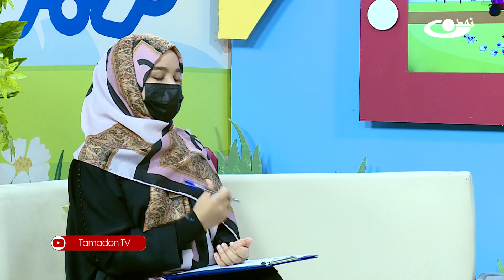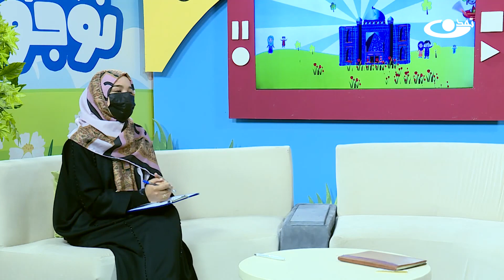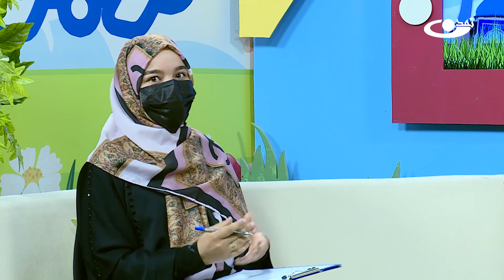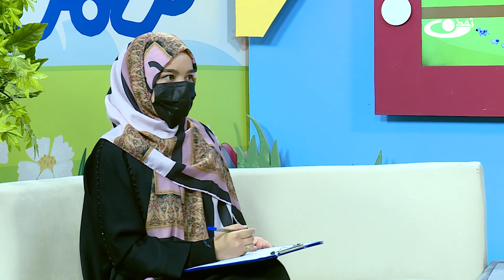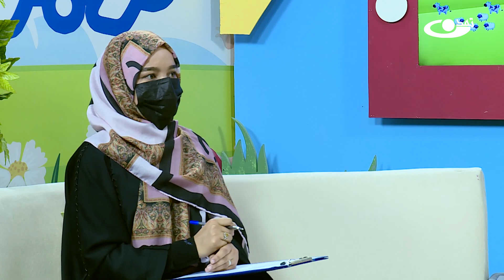معرفی استعداد ها_ شاعر کوچک – کودک و نوجوان 30.6.1402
موضوع برنامه: استعداد ها:
هر انسان دارای خلاقیت و استعداد خاصی می باشد.خلاقیت هر فرد می تواند نشانه از هوش و نبوغ فکری او بوده و معرف وی باشد.در این برنامه با شاگردان شاعرو نویسنده همراه ما باشید.
برنامه کودک نوجوان یک برنامه اجتماعی و کودکانه میباشد که ما در این برنامه به آموزش کاردستی، رسامی ،کارتون های تفریحی،  و نشر عکس های زیبا شما عزیزان می پردازیم .و در کنار آن به مسایل هدف گذاری، تصمیم گیری، وشخصیت سازی  برای کودکان و نوجوانان می پردازیم.

آدرس سایت و شبکه های اجتماعی ما:
است.